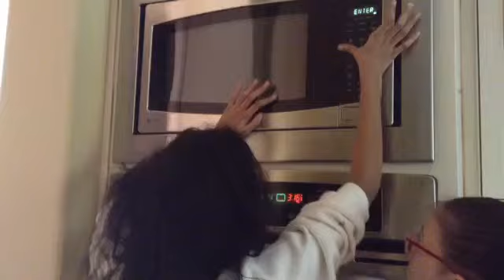(Very Late) Red Velvet Cupcakes|| Cuties in the Kitchen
Sorry that this video is so late, we had technical difficulties in February, so here's the extremely late February episode. The schedule should continue normally (uploads every 1st of the month) after March.  Coming up in May, we might be making a change to the schedule. ❤️

Social medias:

Anuhya: Snapchat- @anuhyaaaa, Instagram- @anuhya_m
Caroline: Snapchat- @carebearonfire2, Instagram- @carebearonfire26